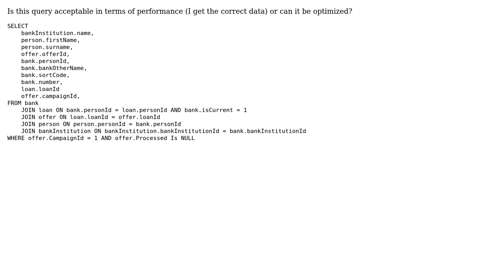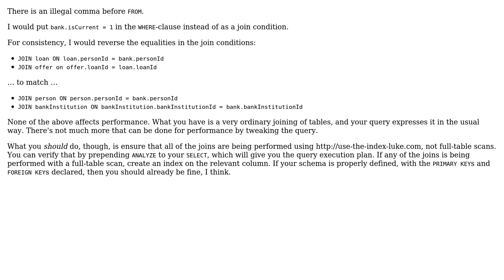Code Review: SQL with several joins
With thanks & praise to God, and with thanks to the many people who have made this project possible! | Content (except music & images) licensed under CC BY-SA | Music | Images & others | With thanks to user mitomed user Malachi user 200_success and the Stack Exchange Network Trademarks are property of their respective owners. You are responsible for your own actions.